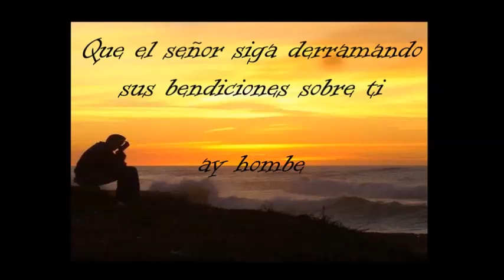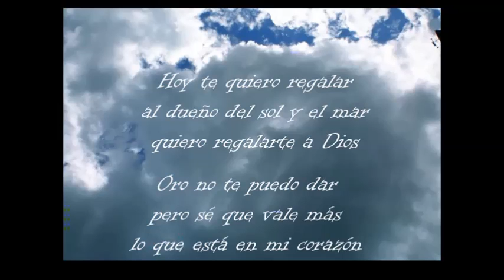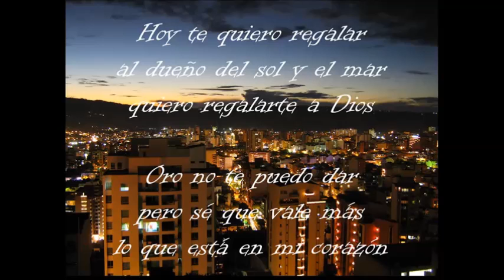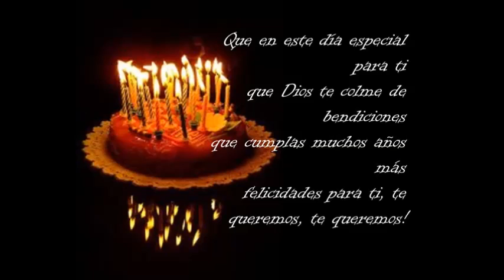FELIZ CUMPLEAÑOS LAURA GARCIA DE GODOY